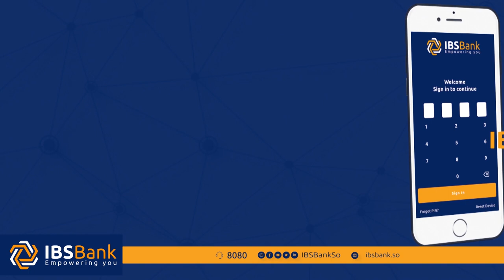Suuragal ma tahay in guddiga doorashada in ay iscasilaan, si loog gudbo khilaafka doorashada Dalka?